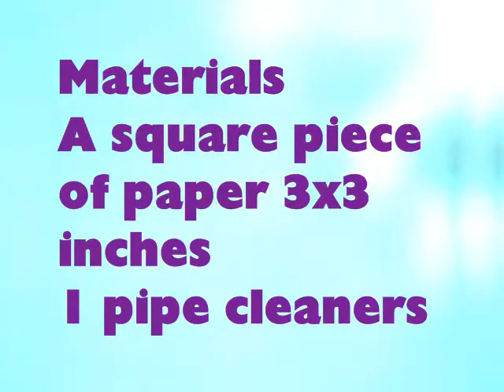How to make a craft-gami cherry blossoms - EP - simplekidscrafts - simplekidscrafts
In this episode we show you how to make a craft-gami cherry blossoms

XOXOXO,
Merve